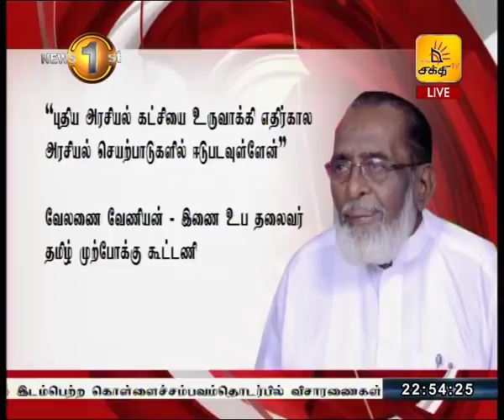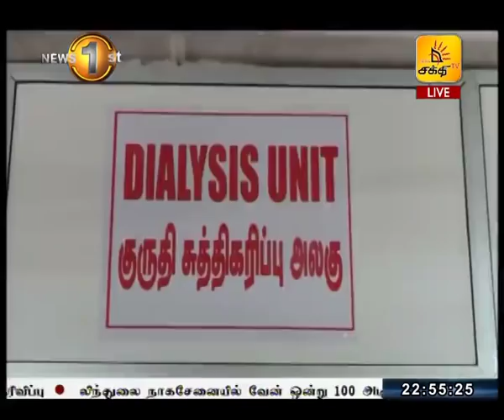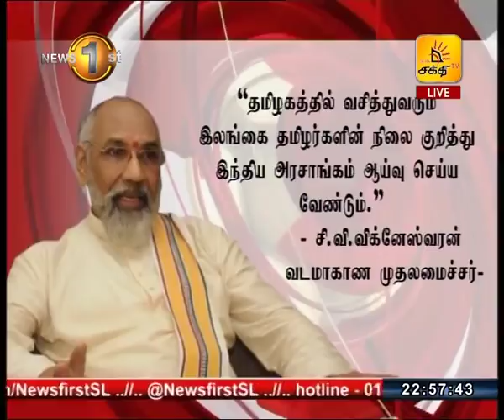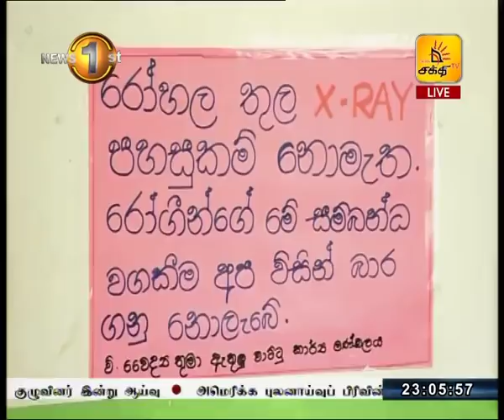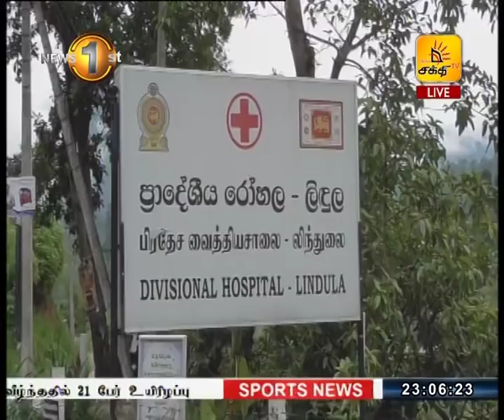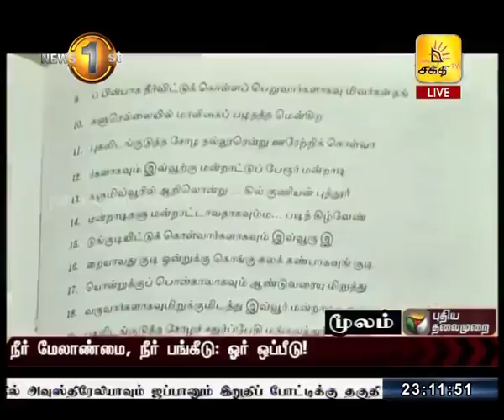News 1st Prime Time Tamil News 10